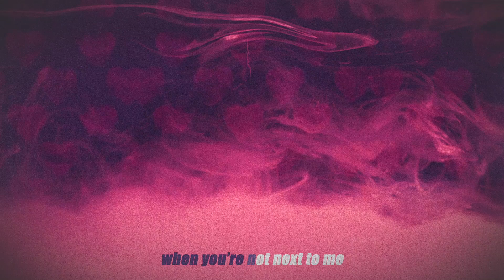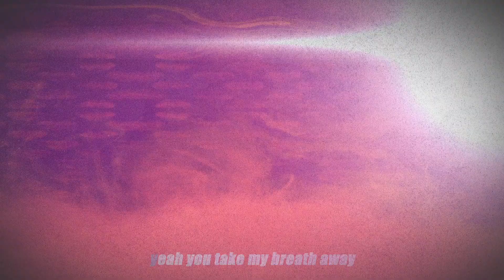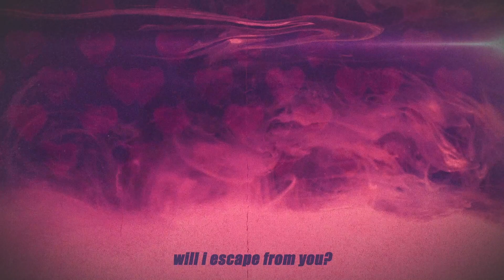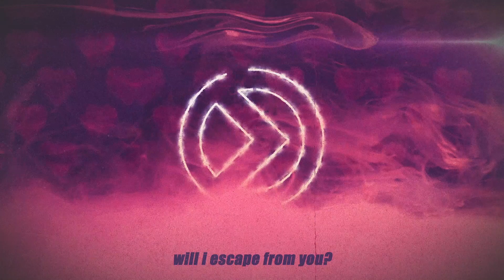TIMELESS - breathe (LYRIC VISUAL)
New single 'BREAK BY DESIGN' OUT NOW!

'ʙʀᴇᴀᴛʜᴇ' OUT NOW!

💜 ᴏғғɪᴄɪᴀʟ ʟʏʀɪᴄ ᴠɪsᴜᴀʟ 💜
produced by sᴇᴠᴇɴᴛʜ ᴄɪʀᴄʟᴇ ғɪʟᴍs

It's not in the cards
You've beaten the odds
We knew it would fall apart
Right from the start
I'm getting tired of this
And this is how it has to end, so
I'm drowning deep
So deep I cannot see
I get anxiety

Yeah you take my breath away
You're suffocating me
I wonder what I need to do
Will I ever escape from you
Will I escape from you
You're suffocating me

They say if you love something
You've gotta set it free
And if it returns
Then it was meant to be baby
How could this happen to me, so
I'm drowning deep (I'm drowning deep)
So deep I cannot see (cannot see)
I get anxiety (anxiety)

You're suffocating me
You're suffocating me

You're suffocating me
You're suffocating me